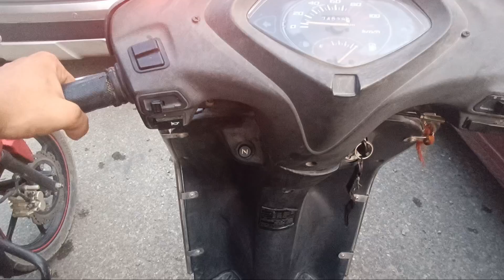AAJ To Fs Gya 😨 Scooty Raid karke 😭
activa crash,crash,
activa,
honda activa,activa accident,car crash,
bike crash,new activa 6g,
honda activa accident,
accidently crashed,live crash,
activa 5g,
activa 6g,
activa 5g accident | new activa crash | agra mechanic,
1000 rr live crash live crash activa live crash activa,
ktm crash,
activa paint,activa girls,
1000rr activa 1000rr live crash ag vlogs g agvg20 agvg20,activa paint spray,
girl on activa